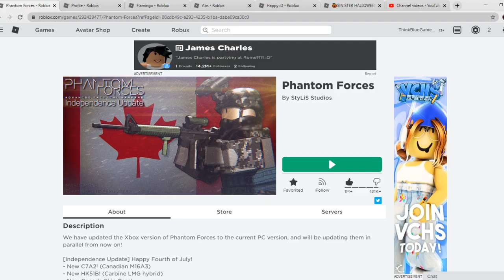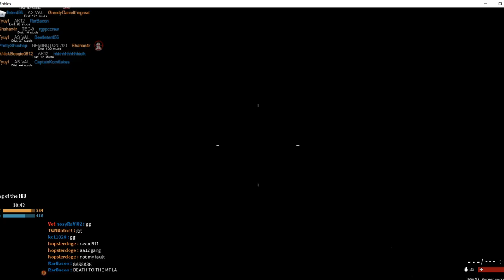PHANTOM FORCES (Roblox)